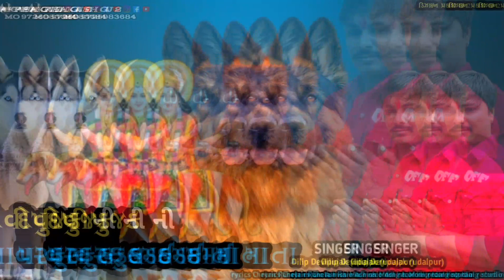February 26, 2024